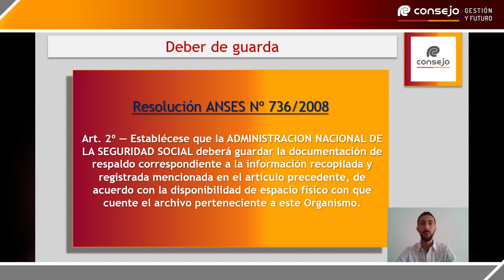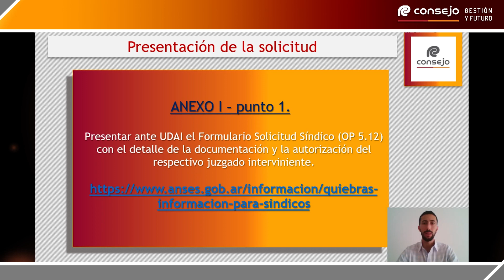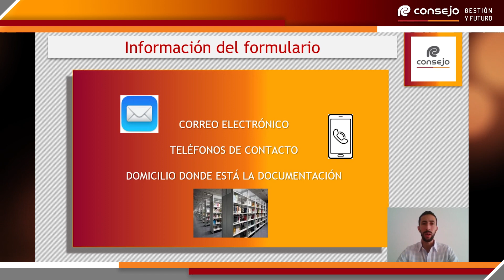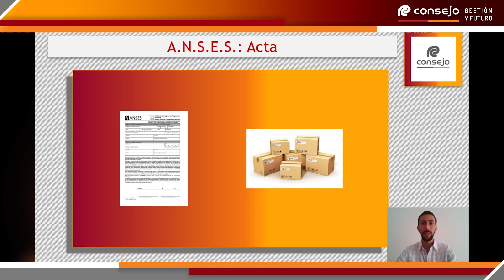Ref. 266GT. Res. ANSES Nº 736/08: Documentación laboral de empresas en quiebra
Expositor:
Dr. C.P. 369-15 Maximiliano Quinteros - Asesor técnico del área Judicial